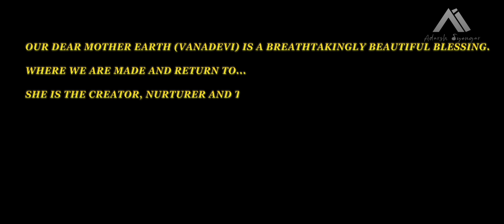NEE BANDU NINTHAAGA | ROCK BALLAD | VIDEO COVER | KASTURI NIVASA | ADARSH IYENGAR FT. SHREYA NAGESH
Originally Sung by P.B. Sreenivas, Lyrics by R N Jayagopal , composed by G.K.VENKATESH ⭐️ starring Padma Bhushana Dr.Rajkumar and Aarathi from the movie Kasturi Nivasa,   "Nee Bandu Ninthaaga" is a classic melody of 1970's.

This Dance-Musical Video Cover is an honest team effort to re-create this classic melody in a Rock-Ballad genre. The Video is shot completely in Bentonville, AR, USA.

🎧Cover song credits:
Vocals: Adarsh Iyengar
Programming & Arrangment: Hemanth Jois
Concept/Direction/Choreography/Dance: Shreya Nagesh
Audio Engineering: Chethan Naik
DOP: Sudeep Gowda, Richmond, Virginia, USA
Editing: Amit Jawalkar (Raising Kites Studios, Nagarabhavi, Bengaluru)
Coloring/DI: Amitava Deb (Raising Kites Studios, Nagarabhavi, Bengaluru)
Mixing: Vinu Manasu
Additional Programming/Mixing/Mastering: Adhiraj Singh
Recorded at: SriKrishna Recording Studio, Bentonville, AR, USA
Locations: Orchard Park, Bentonville, AR, USA
                    Crystal Bridges, Bentonville, AR, USA